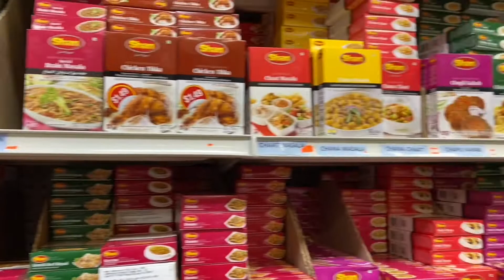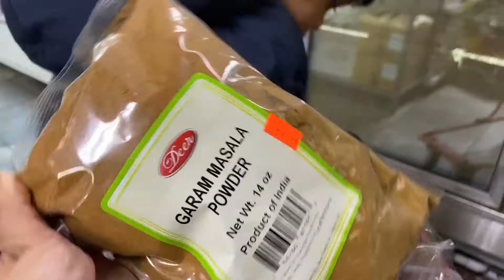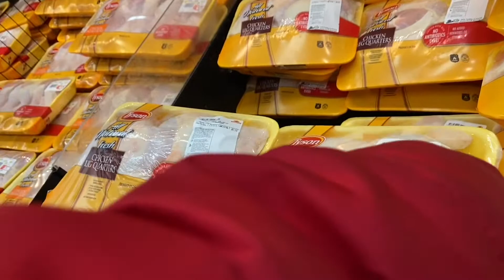Best chicken biryani recipe |shopping for chicken biryani| Indian vlogger in usa | hindi vlogger mom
If someone say true love never exists make them taste biryani. 😃

So please watch the complete vlog and have a good time 😊🙏

Face book page @The NRI Momm